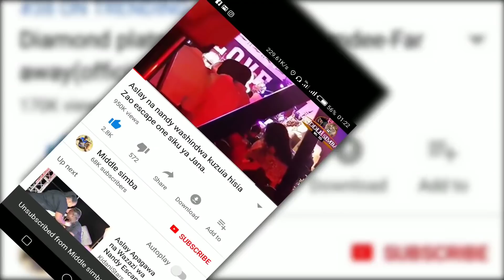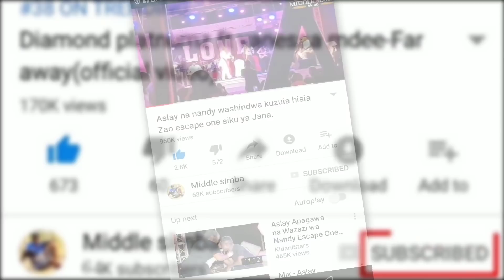Beki wa Juventus akutwa na CORONA,RONALDO ahofiwa kuambukizwa,afanyiwa vipimo,tazama hapa.